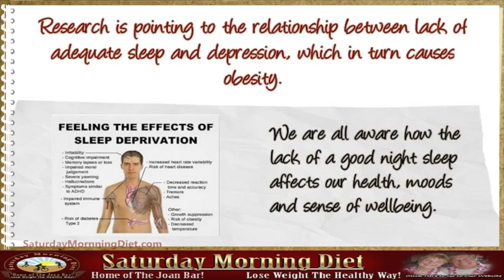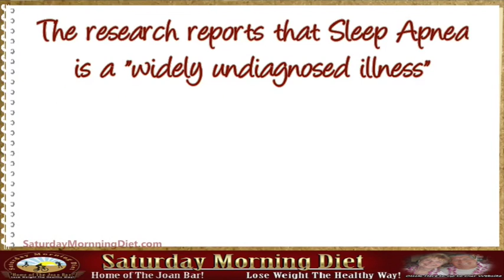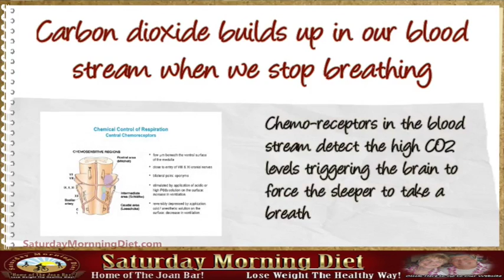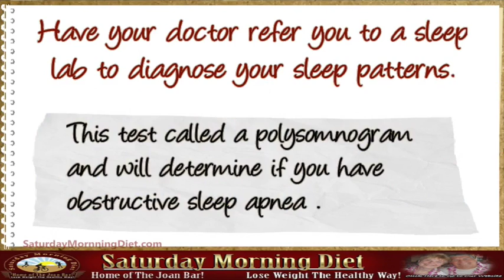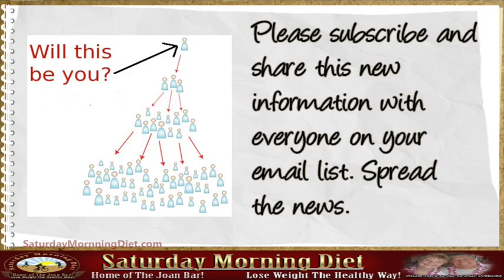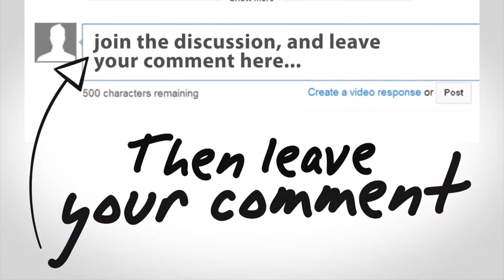Which Came First Sleep Apnea, Depression Or Obesity?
It's like the old argument: Which came first? The Chicken or the Egg?
Major new research is reporting the effect of Sleep Apnea on Depression and Obesity.
Studies are reporting that the three tend to feed off each other in a vicious, self-destructive loop.
Researching is pointing to the relationship between lack of adequate sleep and depression, which in turn causes obesity.